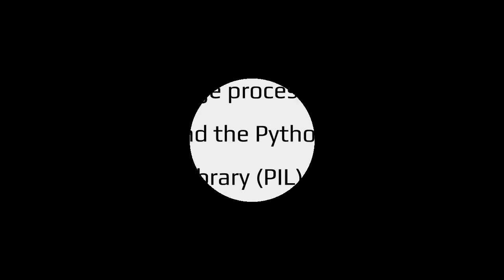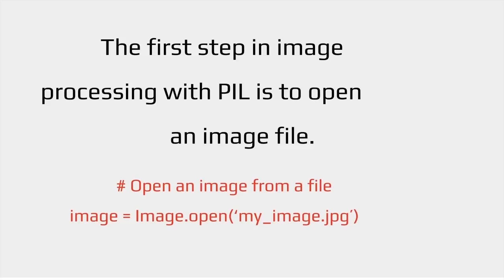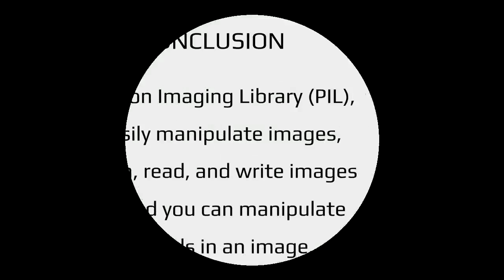Python Tutorial: Image Processing with the Python Imaging Library (PIL)